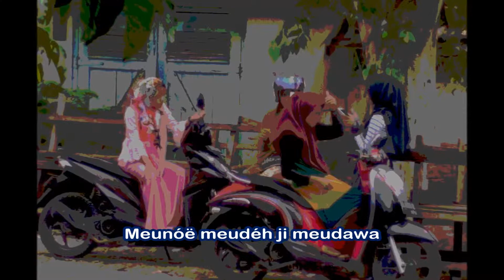Dara Jinoe Karaoke D = Do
Sebagai media pembelajaran lagu Aceh, semoga bermanfaat.